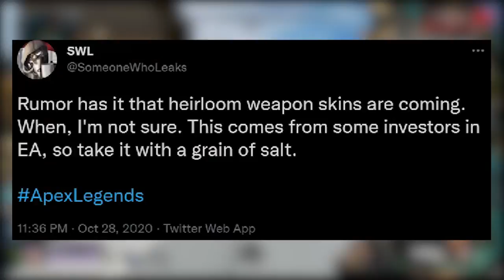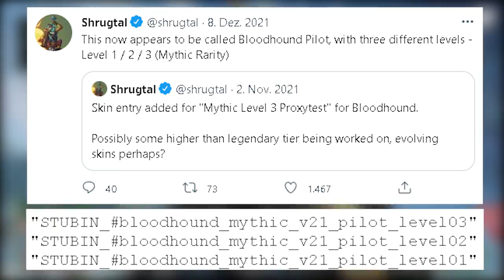HEIRLOOM SKINS IN SEASON 12! / Apex Legends News (deutsch)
Heute reden wir über Neue Heirloom bzw. Mythische Skins für Legenden und Waffen, welche uns vielleicht sogar schon in Season 12 erwarten werden. Viel Spaß damit! :)